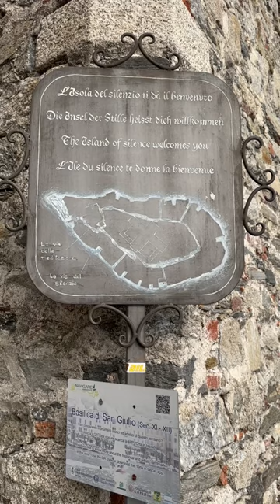Lake Orta, the Island of Silence in Northern Italy | Italy Travels | Giada De Laurentiis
Did you know there are 7 lakes in Northern Italy, not just Lake Como? About an hour away from Lake Como is Lake Orta, Northern Italy's smallest lake and best kept secret. In the middle of Lake Orta is the Island of San Giulio, which is known as the "Island of Silence." There is one main path that loops the island - and depending on what direction you face as you walk through, it's either the "path of meditation" or the "path of silence" with signs to guide you along the way. Read more about Lake Orta here!